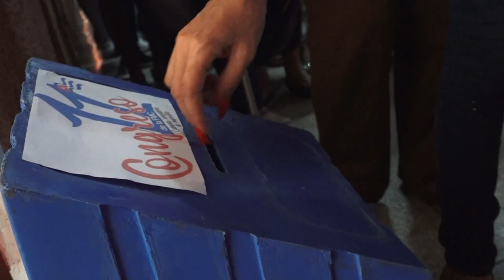Efectúan Asamblea Onceno Congreso de la Federación de Mujeres Cubanas en el municipio de Niquero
Representantes de bloques y delegaciones de base de la Federación de Mujeres Cubanas en Niquero desarrollaron la Asamblea Municipal Onceno Congreso. Durante la cita, las féminas intercambiaron acerca del protagonismo de las mujeres en la vida social y económica, funcionamiento de la organización y retos para avanzar en el Programa de Adelanto para las Mujeres. Como parte del proceso se eligió el nuevo Secretariado y Comité Municipal, las delegadas a la asamblea provincial y las precandidatas al Congreso de la organización femenina.